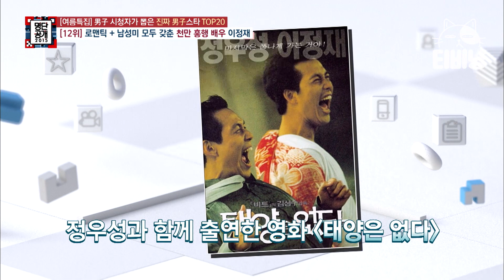[티비냥] 남자가 봐도 멋진 현빈&이정재&소지섭♥ 남녀노소 매력어필 가능 그들의 끝없는 매력 못잃어ㅠ | 명단공개 150824 #02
tvN [명단공개] : Since 2010! 스타의 모든 것을 재밌는 랭킹으로 소개, 지난 7년간 200여 개의 명단, 2,000여 명의 스타를 다룬 연예계 랭킹 프로그램의 레전드! 연예계 바이블!